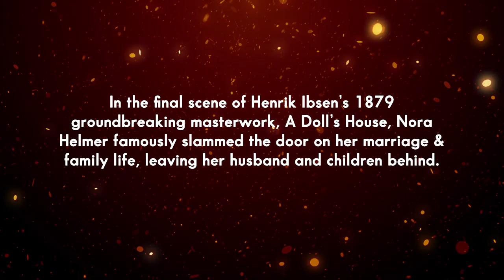A Doll's House Part 2: Stream Now!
A DOLL’S HOUSE, PART 2
BY LUCAS HNATH

Stream the HD Video of A Doll’s House, Part 2 for Only $39!! When purchasing, choose any available performance. You will not need to watch the video during that specific time, although the link will only be available for 2 weeks once purchased!

One of the hottest plays in America! You don’t need to know A Doll’s House to enjoy this Tony-nominated sequel! “Smart, funny, and utterly engrossing!” –New York Times

In the final scene of Henrik Ibsen’s 1879 groundbreaking masterwork, A Doll’s House, Nora Helmer famously slammed the door on her marriage and family life, leaving her husband and children behind. What happened to the iconic heroine next? This bitingly funny sequel imagines her 15 years later, knocking on the same door as a successful writer and independent woman. A skeleton from her past has her returning home to the one man who can help her: her not-quite-ex-husband. Nora finds that the family she left behind, including her long-suffering maid, have some choice words on her unexpected return. This smart and sophisticated new comedy raises fascinating questions about marriage and the ways the roles of women have – and have not – changed.

CAST MEMBERS
Viki Boyle*†
Anne Marie

Rachel Burttram*†
Nora

Aishling Pembroke*
Emmy

Brendan Powers*†
Torvald

CREATIVE TEAM
CHRIS CLAVELLI**†
DIRECTOR

BERT SCOTT***
SET DESIGNER

JULIE DURO***
LIGHTING DESIGNER

JACQUELYN LOY
COSTUME DESIGNER

KATIE LOWE
SOUND DESIGNER

SAM MCCANN*
STAGE MANAGER